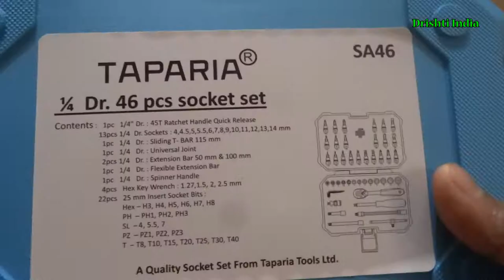Taparia SA46 Socket Set (HEX) 1/4 SQ Drive | Unboxing & Review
Taparia SA46 Socket Set 1/4 SQ Drive bought from Amazon.in is good for basic bike maintenance and day-to-day home uses. A very handy tool kit can be used by electricians, plumbers, carpenters, mechanics, and many more professionals. This box contains 46 piece tools all with amazing built quality and finish.

Taparia Socket Set
Taparia Plier
Taparia Adjustable Plier

Track: Jim Yosef & Anna Yvette